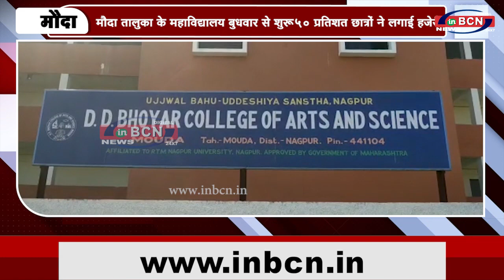मौदा तालुका के महाविद्यालय बुधवार से शुरू INBCN NEWS